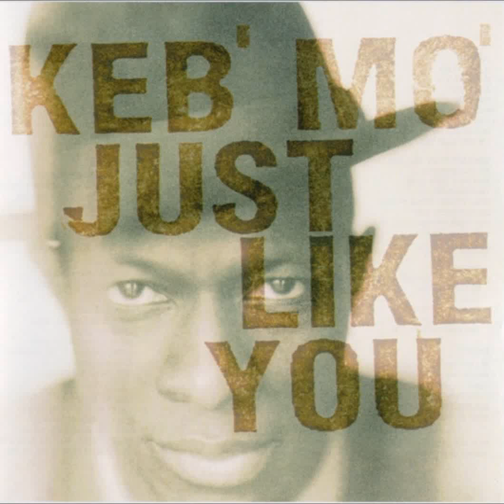Standin' At The Station - Keb' Mo'